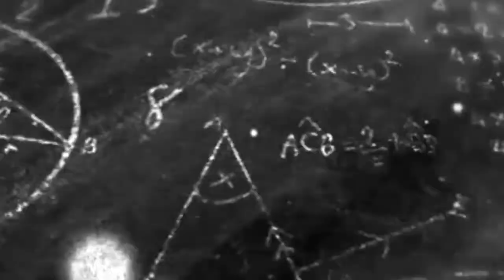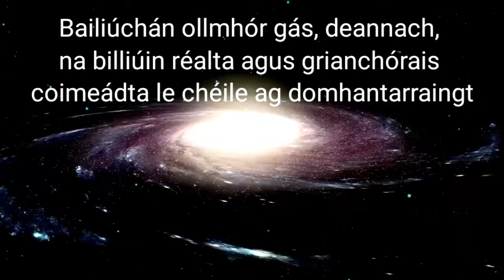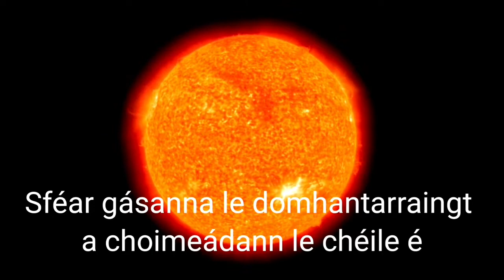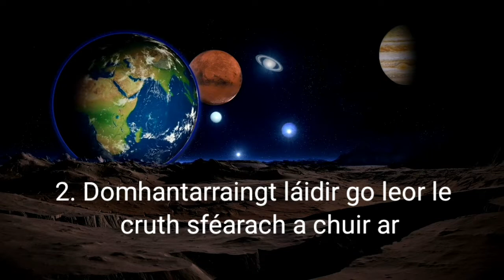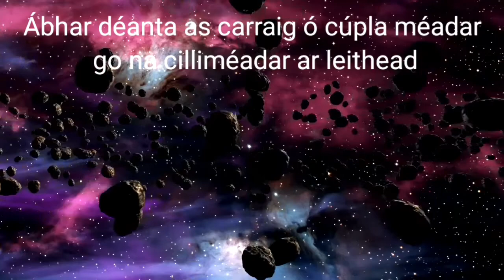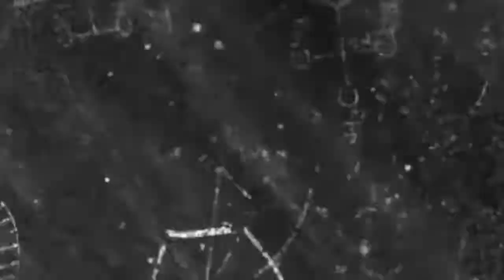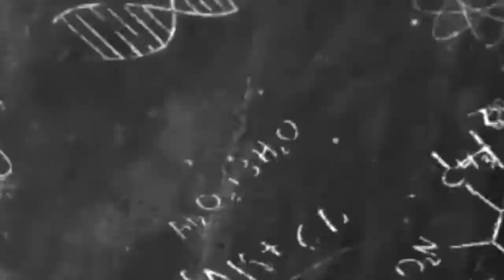Réalteolaíocht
Ba chóir go mbeadh sibh ábalta na ceisteanna thíos  bunaithe ar an bhfíseán seo a dhéanamh sa chóipleabhar, beidh gá le beagán taighde breise chun cuid acu a fhreagairt i gceart.

Ceisteanna Réalteolaíochta
1.(i) Mínigh cad a chiallaíonn fithisiú.
(ii) Ainmnigh an chéad spásaire a rinne fithisiú ar an domhain agus an spáslong inar thaisteal sé.
2.Tabhair trí shampla de rudaí a tharlaíonn a chruthaíonn gur fórsa láidir é domhantarraingt.
3.Cá dtosaíonn an spás/cá gcríochnaíonn atmaisféar an domhain?
4.Idirdhealaigh (Mínigh an difríocht) idir réaltra agus grianchóras.
5.Cad é solasbhliain(
6.i Cén fáth go bhfuil “bliain” éagsúil ar na pláinéid ar fad in ár ngrianchóras?
iiCuir na pláinéad in ord ag tosú leis an gceann leis an mbliain is gaire.
7(i) Cad as a bhfuil an ghrian déanta?
ii) Cén fáth go bhfaighidh an Ghrian bás uair éigin?
8.Cén trí rud atá ag teastáil le pláinéad a ghlaoch ar áit?
9.Cén fáth nach rangaítear Pluto mar phláinéad a thuilleadh?
10.An dóigh leat go bhfuil eachtráinn  (aliens) amuigh ann?  Mínigh do fhreagra.
11.Ní dhéanann an ghealach aon solas dó féin ach is féidir linn é a fheiscint fós, conas?
12Idirdhealaigh (mínigh an difríocht) idir cóiméad agus astaróideach.
13(i) Cén bhaint atá ag an spás le díothú extinction) na ndineasár dár le heolaithe?
(ii) Conas gur chúisigh sé seo bás na ndineasár?